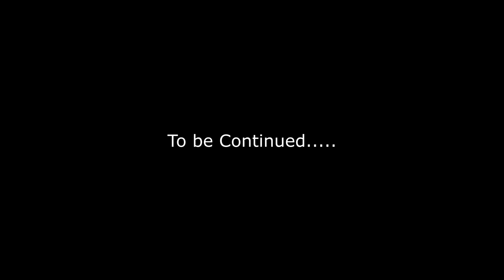2018 Shed Hunt with Duke the Shed Dog, Part 2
Long hike back up the ridge with 7 Elk Sheds and 2 Deer sheds. End the day with a nice Dead Head. GoPro Dies.